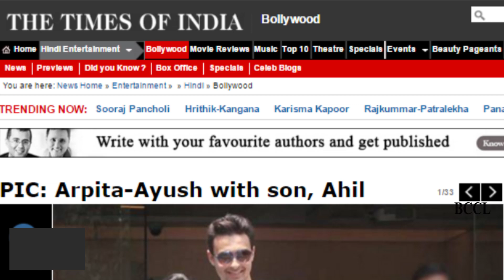Arpita Khan and Aayush Sharma with son, Ahil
Salman Khan's baby sister, Arpita, was married with much fanfare last year. She and husband, Ayush, are now proud parents of a baby boy whom they have named Ahil. Arpita had delivered the baby on March 31, 2016, and since then the Khan-daan kept visiting the newlyborn in the hospital, posing for pictures with their bundle of joy. Well, now they have even more reasons to celebrate as Arpita has been discharged from the hospital. Arpita and Ayush, alongwith Ahil, cut quite a pretty picture as they left the hospital premises but not before posing for the shutterbugs. However, there was a warning on the baby’s grey booster seat that read – “DON’T TOUCH THE BABY.” Obviously, the youngest member of the khan family is already a priced possession and rightly so!